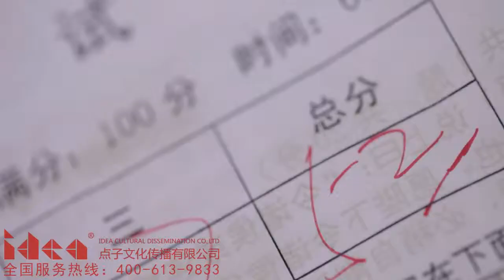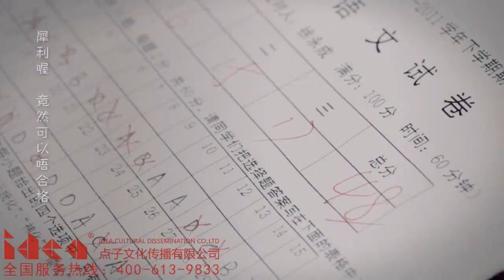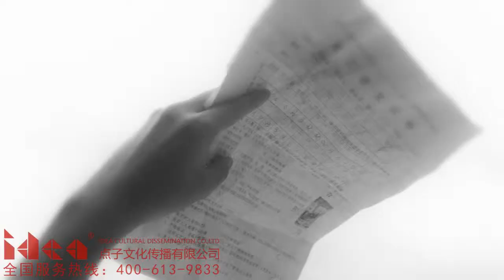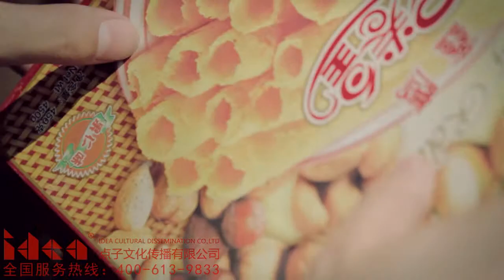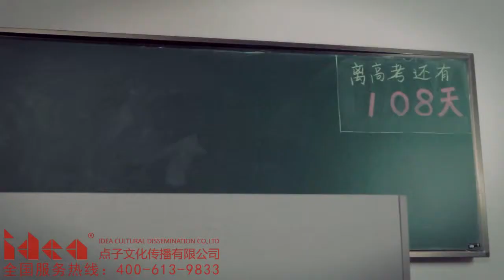★電臺DJ 子君《同學仔》MTV